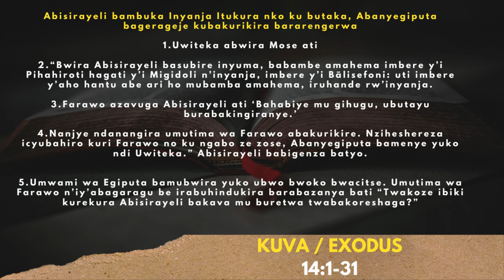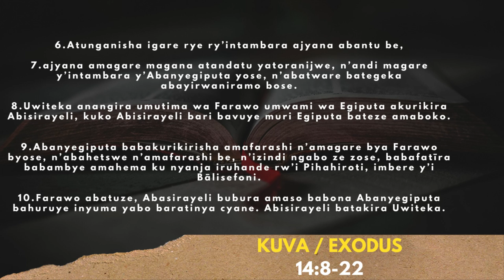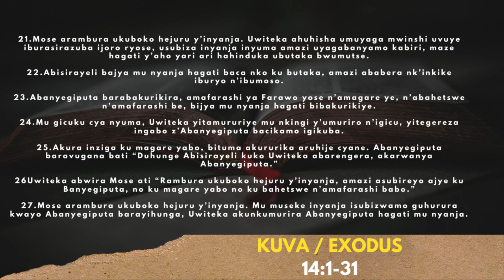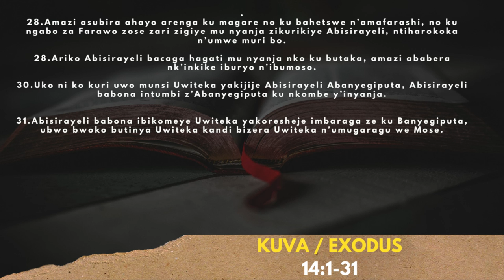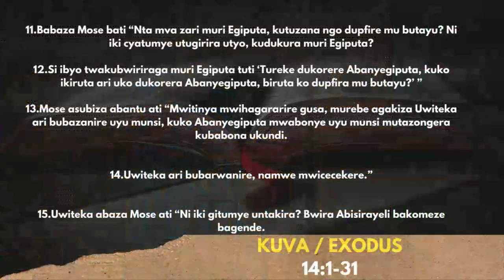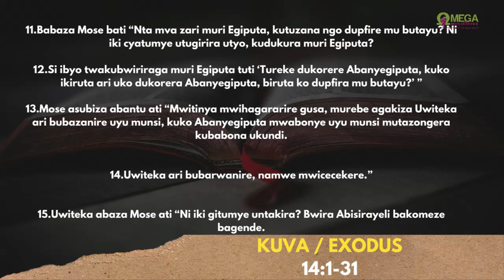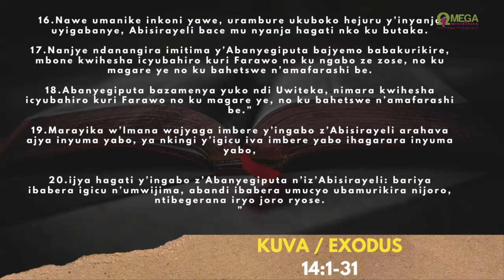AMASENGESHO Y'IMINSI 40 YO KUBOHOKA / Umunsi wa 14 _ 21/03/2021